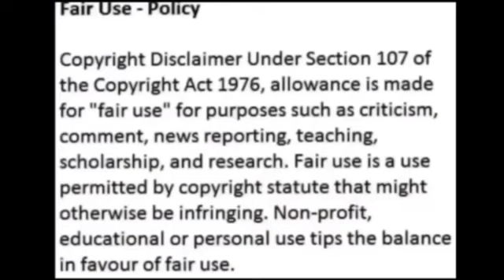PEARL MODIADIE HOUSE &FAMILY❤️